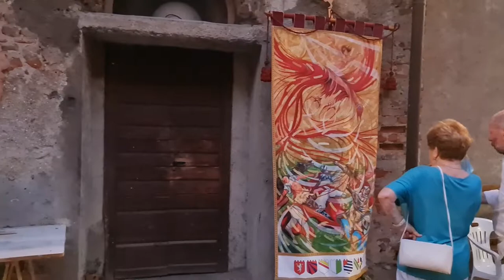2022 07 02 ore 21 39 33 Castiglione Olona 15 (Palio dei Castelli - Termine Corteggio Collegiata)